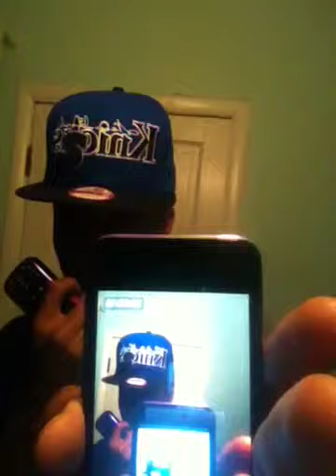Yungen conversate with Emily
Follow me @Yungen
Follow Her @XxEmilylynexx